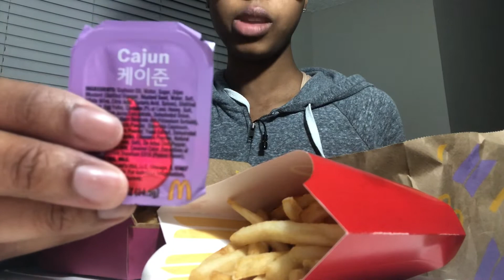McDonald’s NEW BTS Meal Mukbang *Minimal Talking*| Nuggets, Fries, Sweet Tea (Eating Sounds)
Hey y’all!

I’m back with another mukbang and today I randomly went to McDonald’s and found out the BTS meal was a real thing lol after seeing it on YouTube yesterday. So I decided to try it out. And it was delicious!

“For God sent not his Son into the world to condemn the world; but that the world through him might be saved.”
‭‭John‬ ‭3:17‬

Mukbang, chicken nuggets, ASMR, fries, McDonald’s, ASMR McDonald’s, ASMR mukbang